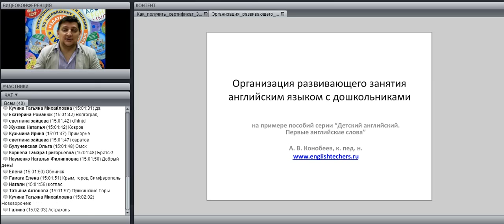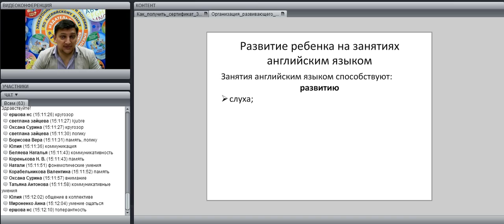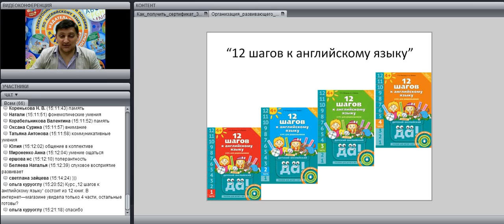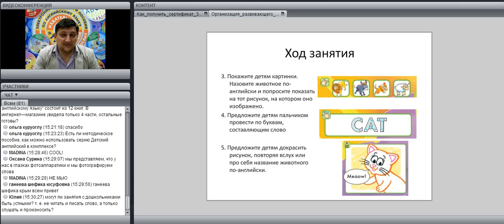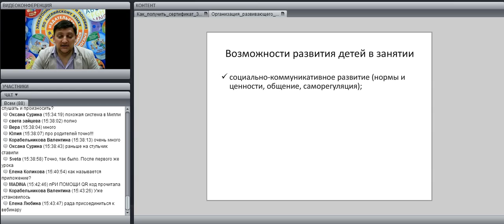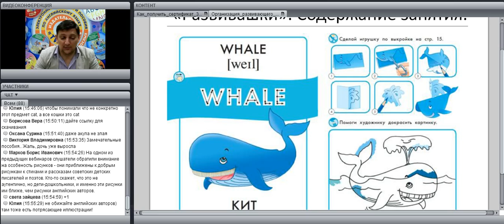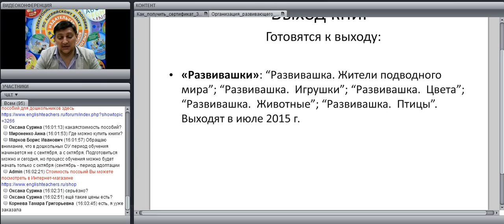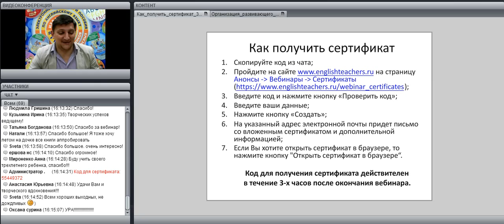Организация развивающего занятия английским языком с дошкольниками